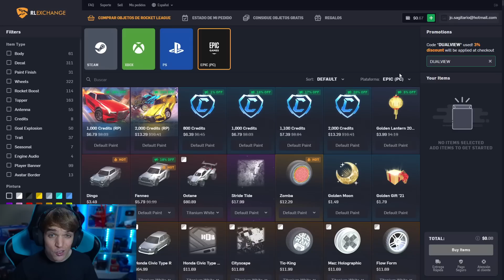FAZE CLAN VS KARMINE CORP 🏆 REACCIONANDO A LA FINAL DE LA RLCS Winter Major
Reaccionando a la final de la RLCS winter major, Karmine Corp vs Faze Clan